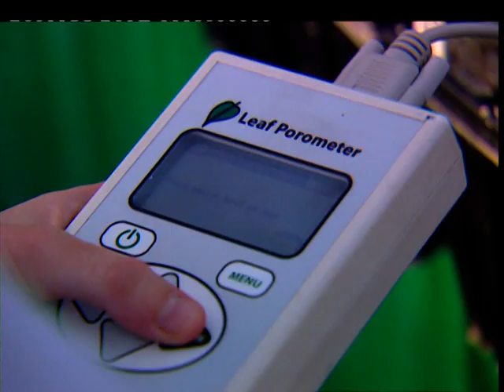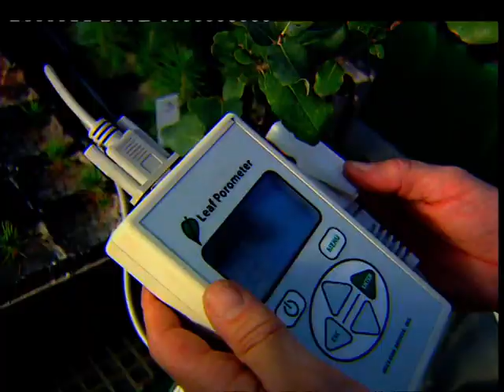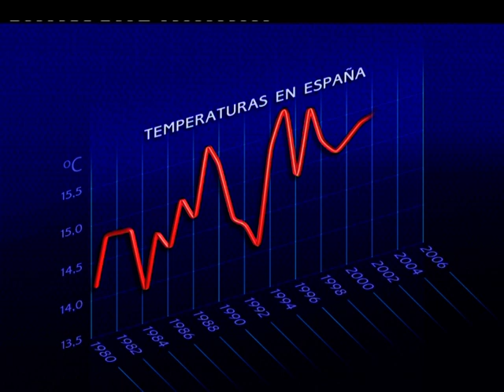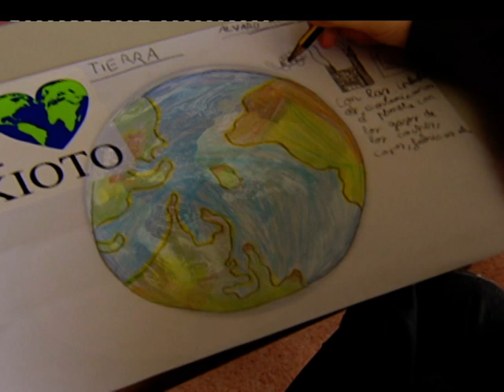Cambio climático | El impacto en España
Descárgate la aplicación de Flooxer para ver todos los vídeos desde el móvil:
-ANDROID

Documental dirigido por Montserrat Domínguez producido por los servicios informativos de Antena 3.